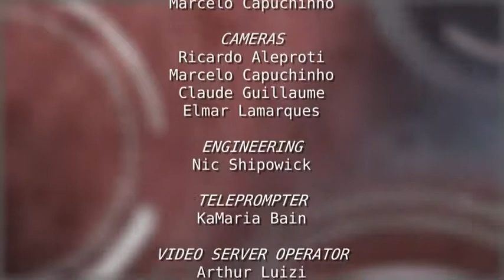Jesus Enters Jerusalem - Episode 29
In his cleansing of the temple, Jesus quite literally turns tradition upside down. Why was Jesus so against tradition and are there traditions he would overturn today?